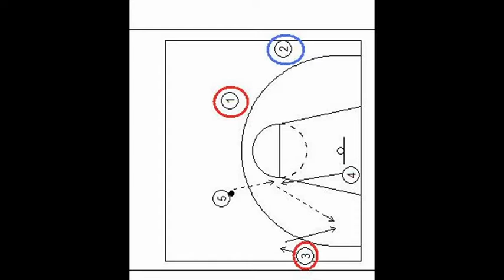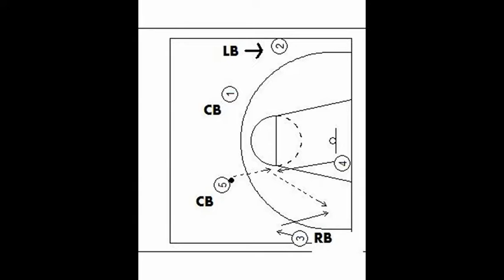דברים שאפשר ללמוד מברצלונה (כדורגל) פלאש flash